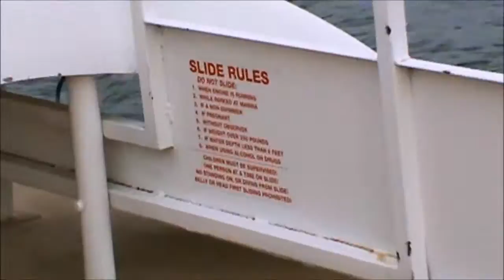OIT Shasta... Part 2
going to the lake